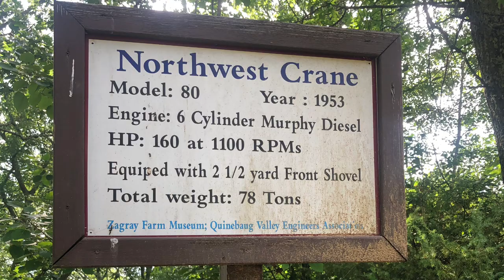1953 Northwest Shovel 80D in Action!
1953 Northwest Crane equipped with 2.5 yard front shovel. Located at Zagray farm museum.